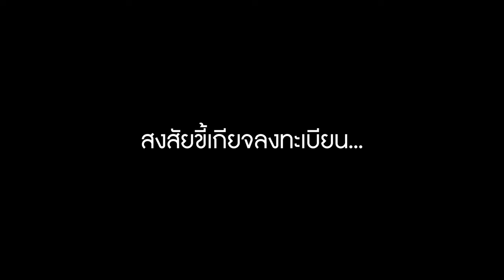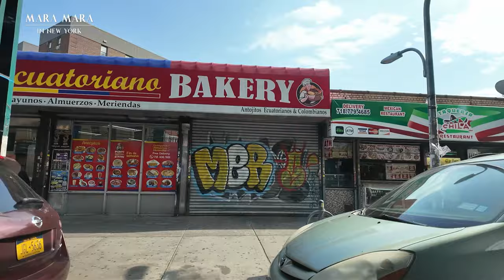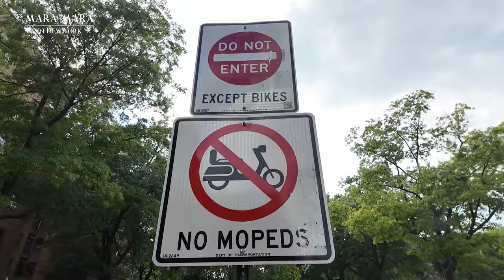วิกฤตมหานครนิวยอร์ก โจรระบาด ปล้นจี้ด้วยมอไซต์ผิดกฎหมาย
วันนี้ การ์ดจะพาทุกคนไปดูสิ่งที่กำลังเป็นปัญหาใหญ่ของมหานครนิวยอร์ก ประเทศอเมริกา แห่งนี้กัน
มหานครนิวยอร์กนั้น กำลังเผชิญกับวิกฤตครั้งใหญ่ เมื่อโจรใช้มอเตอร์ไซค์ผิดกฎหมายในการก่ออาชญากรรมและปล้นจี้ โดยเฉพาะในย่าน Elmhurst, Queens ซึ่งมีการขับขี่ Moped ผิดกฎหมายบนเลนจักรยานและหลบหนีจากตำรวจได้อย่างง่ายดาย วิดีโอนี้จะพาคุณสำรวจเหตุการณ์โจรระบาดที่ใช้ Moped เป็นเครื่องมือในการก่ออาชญากรรม พร้อมตัวอย่างจากข่าวสารล่าสุด และวิเคราะห์ผลกระทบที่อาจเกิดขึ้นหากปัญหานี้ไม่ได้รับการแก้ไข เช่น ความไม่ปลอดภัยในชีวิตประจำวันและการเพิ่มขึ้นของอาชญากรรมในชุมชนทั่วนครนิวยอร์ก